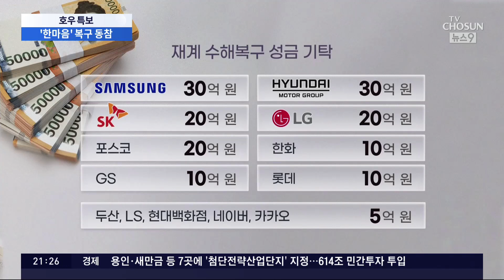가전 무상수리·빨래차 동원…복구 지원 나선 기업들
호우 피해를 입은 곳곳이 자원봉사자 의 손길로, 나아지고 있습니다만, 이재민 들은 먹통이 된 가전제품을 보자니 답답해집니다. 기업들이 나섰습니다. 가전제품무상수리 를 시작했고, 수해복구 현장엔 세탁차를 보냈습니다.